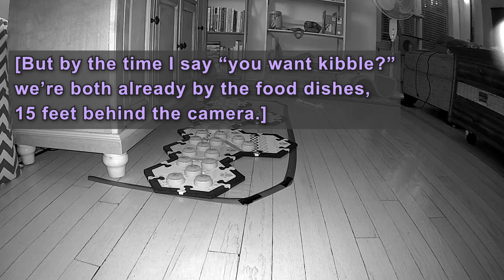Our Not-So-Invisible Friend....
June 13, 2023: ...decided to be quite unambiguous this time...